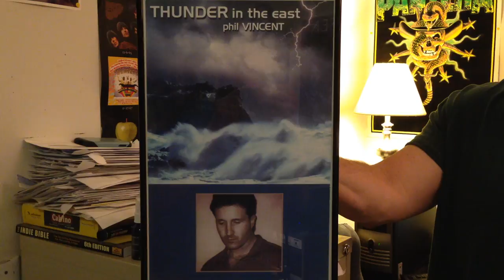Phil Vincent Newstory